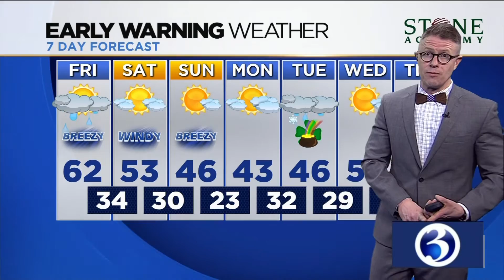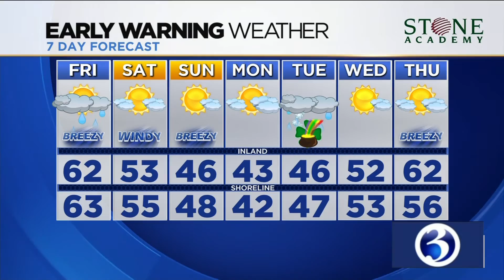Your Friday Afternoon Alexa Breifing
Your March 13 afternoon Alexa video briefing from Channel 3 Eyewitness News.